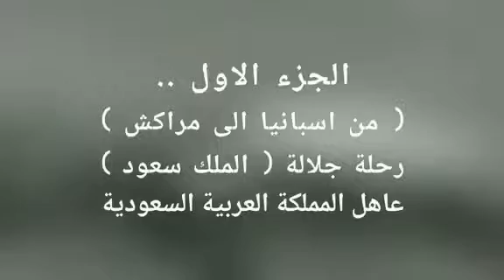الملك سعود - من إسبانيا الى مراكش | King Saud - From Spain to Morocco